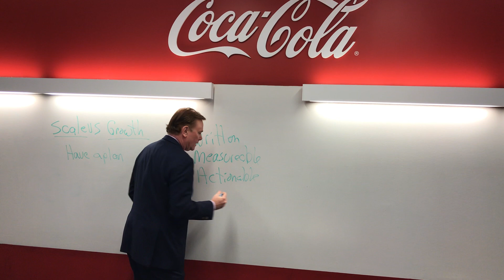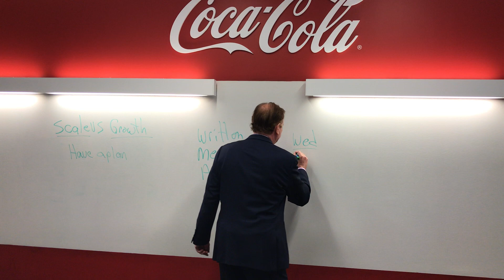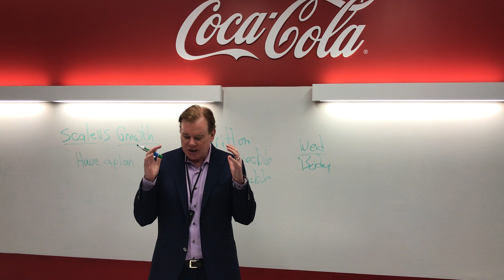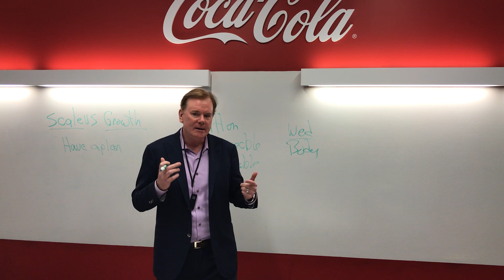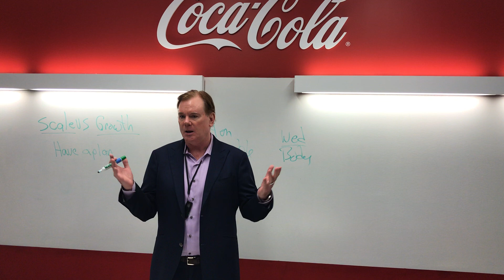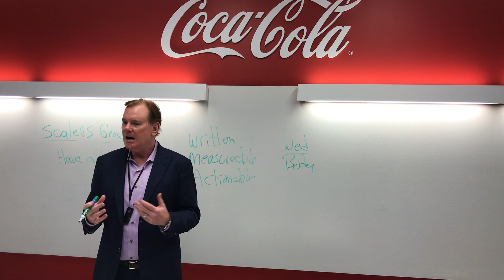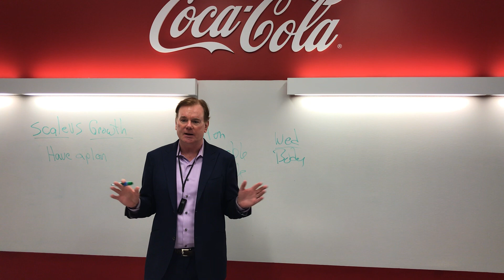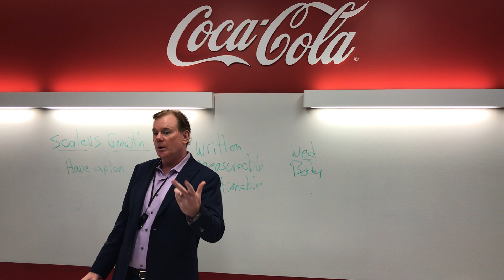Growth vs. Scale in Business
Learn how to scale your business, not just grow it.

HRStarters provides tax credits, payroll, and an applicant tracking system for their clients. Brad Park has managed over 300 sales offices and raised over $1 billion in revenue over his career, so you won't want to miss his advice.